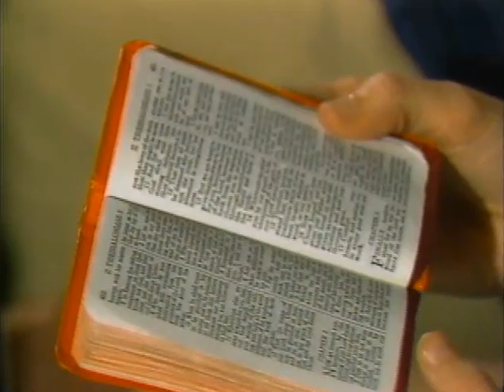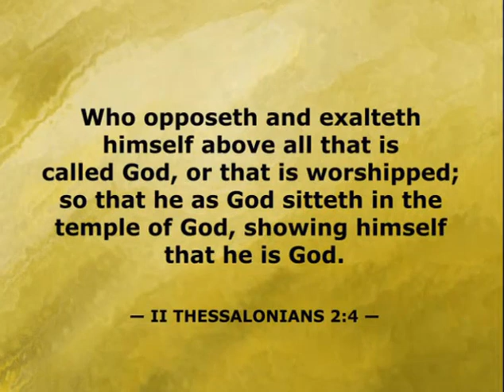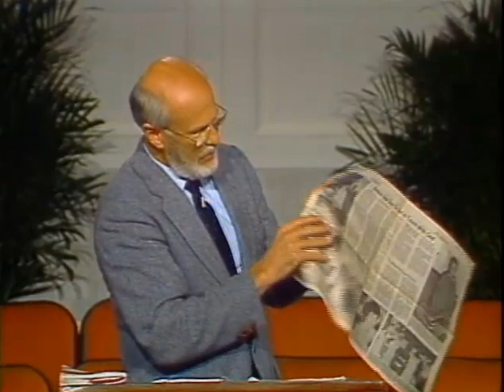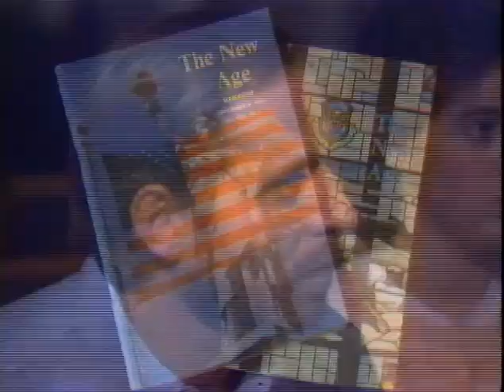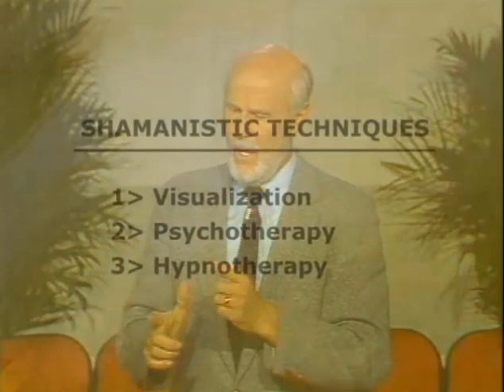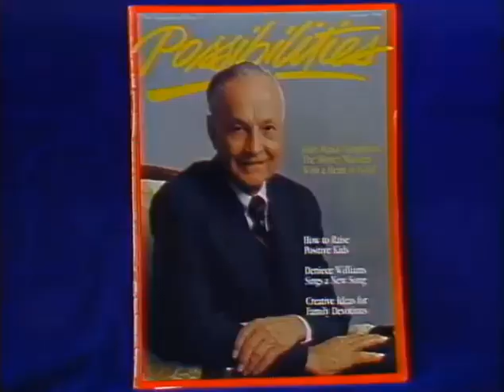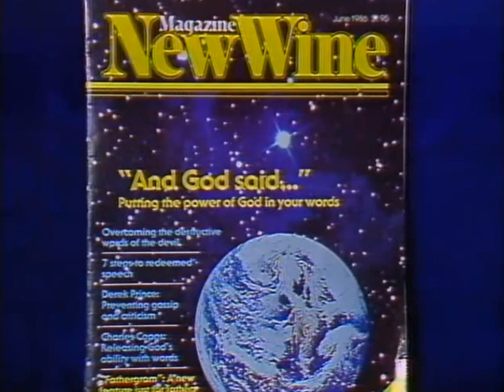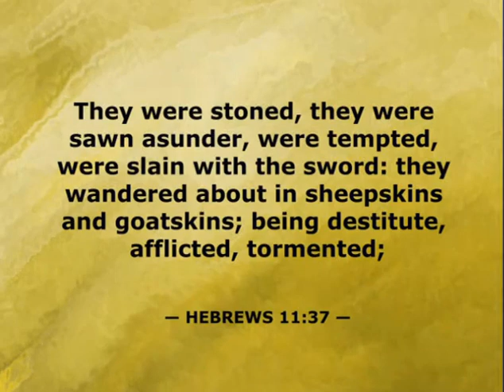DAVE HUNT - Seduction and Deception